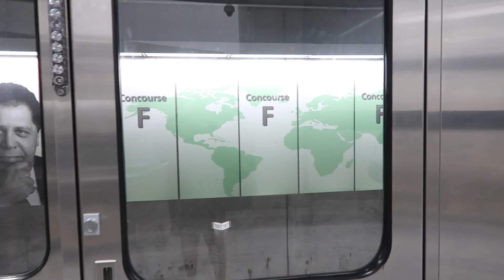LIFE OF A FLIGHT ATTENDANT EP. 49 | WORK THE WEEK WITH ME + PINKTOBER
All about Travel, Lifestyle and Health/Fitness vlogs! I'm so excited to take you on this journey with me. 💞

***ALL VIEWS AND OPINIONS ARE SOLELY MINE AND MINE ALONE. THEY DO NOT REFLECT NOR REPRESENT THE VIEWS OF MY EMPLOYER***